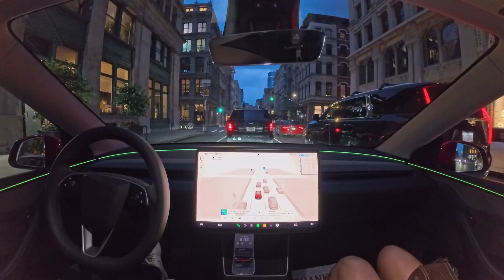Tesla Drives Me From Manhattan to Newark Airport with Zero Interventions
Tesla Full Self-Driving (Supervised) 13.2.9 drives me from Manhattan to the Newark Airport without any human intervention